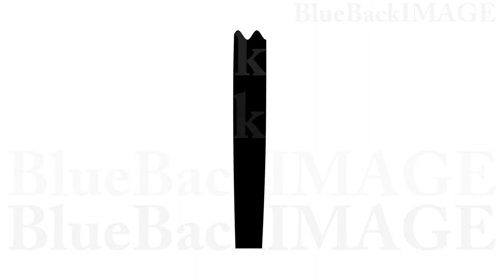Curtain stage opening theater hall open show ceremony Stage Curtain 2 Uw2 HD